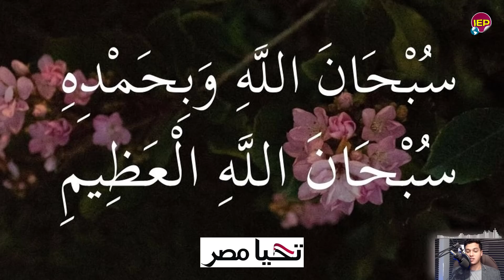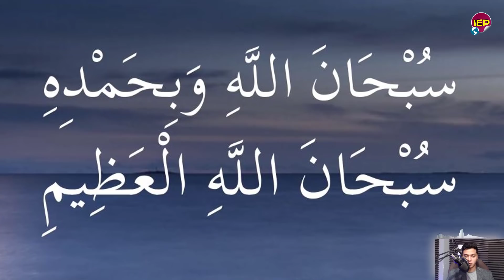رد فعل مضحك من اثيوبيا الان وتحرك فوري من جمهورية مصر العربية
متتالية من الأرصاد الجوية على لسان مدير التنبؤات الجوية بالهيئة العامة للأرصاد الدكتور محمود شاهين، حيث أشار إلى وجود حالة من عدم الاستقرار في الطقس، مع نشاط الرياح التي تصل إلى حد العاصفة وتكون مثيرة للرمال والأتربة وخاصة بالأماكن المكشوفة. اليكم التفاصيل كاملة بشأن حالة الطقس وطقس اليوم والغد
شارك الفيديو
لا تنسي الإشتراك بالقناة و تفعيل زر الجرس ليصلك كل ما هو جديد اخبار اليوم واخبار مصر واخبار الوطن العربي بشكل يومي . إشتراكك في القناة عمره ما هيقلل منك و لكن دا شرف كبير لينا علشان نستمر بيكم.